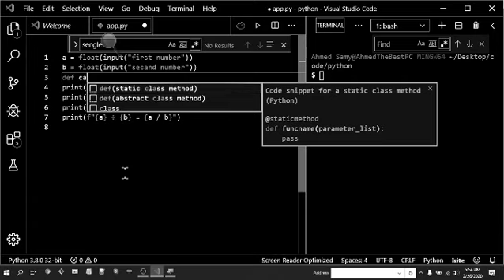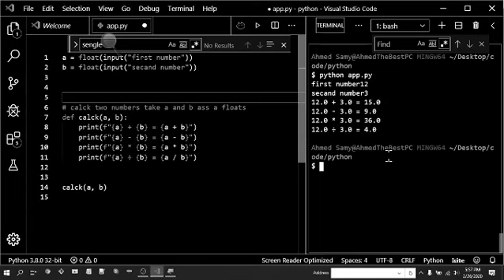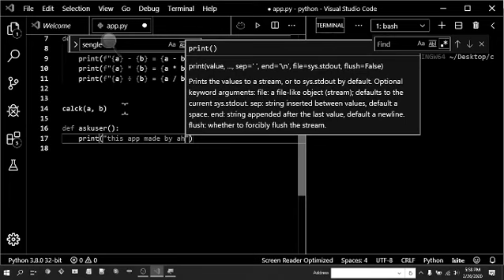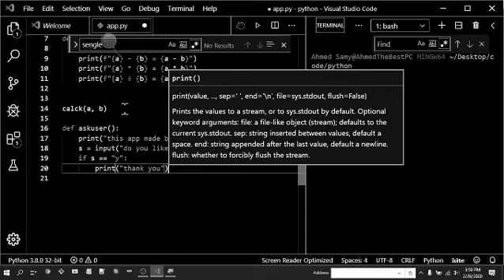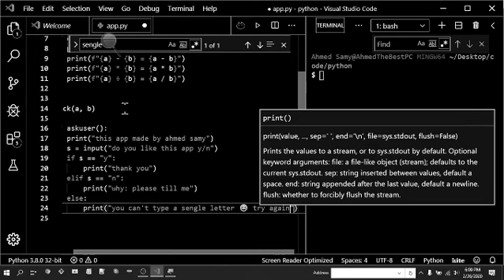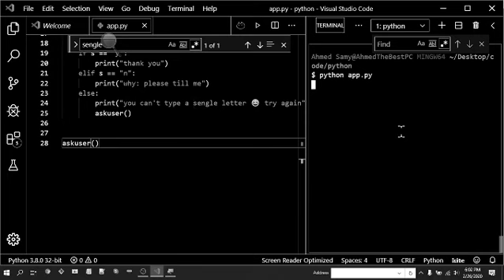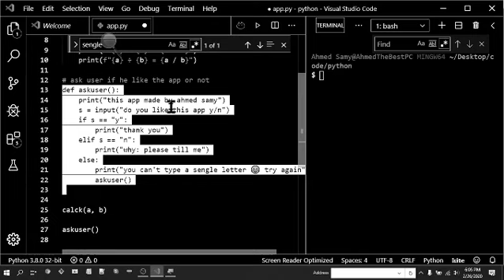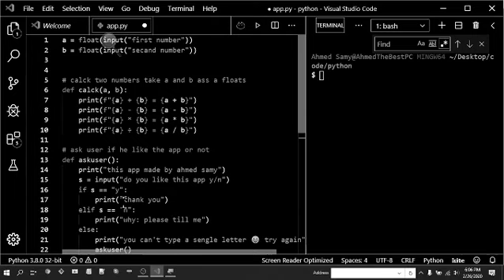برمجة آلة حاسبة بصيطة جدى بلغة البيثون PYTHON الجزء الثاني